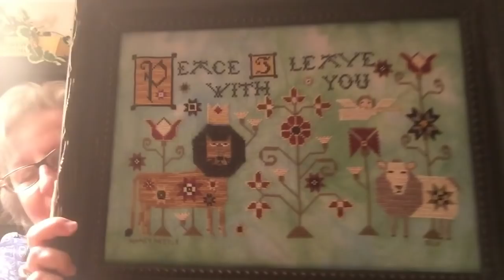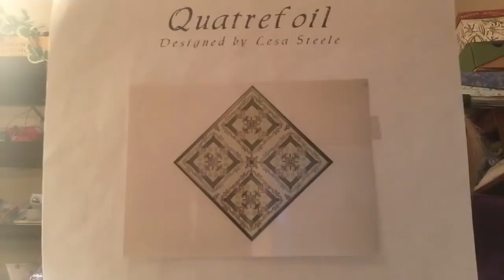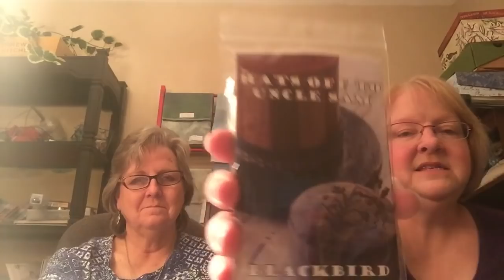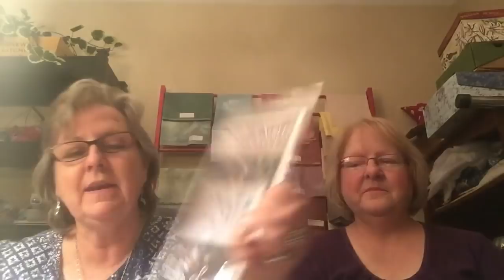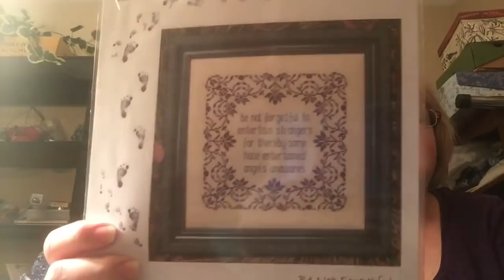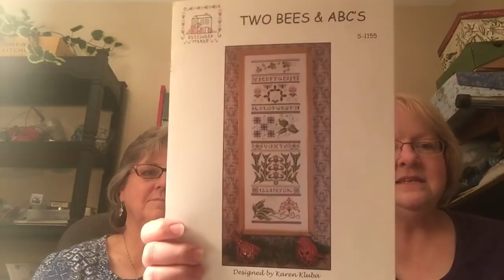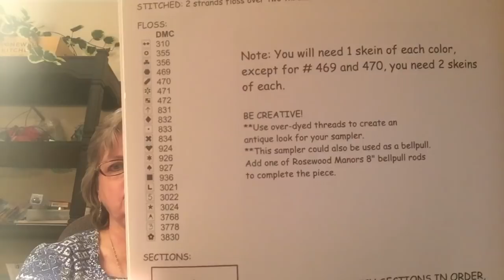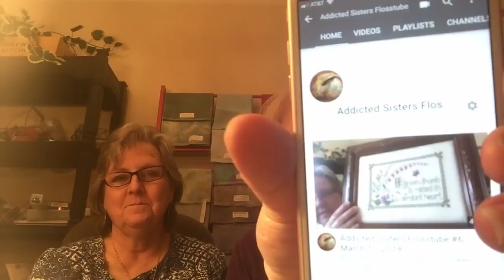Addicted Sisters Flosstube #7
Anyone up for a SAL?